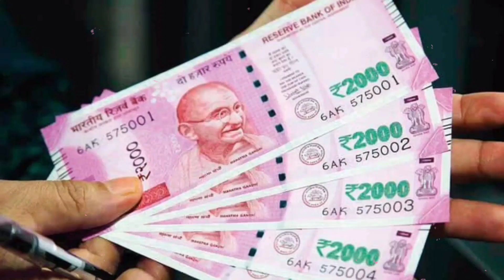జీవిత సత్యాలు | తాళపత్ర సత్యాలు | ధర్మ సందేహాలు | Telugu | life quotes | Telugu motivational quotes